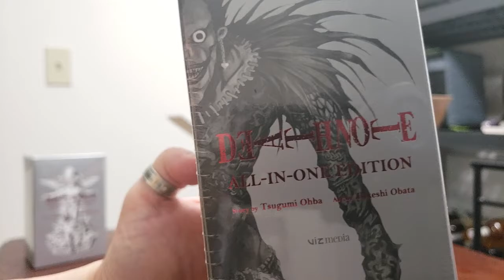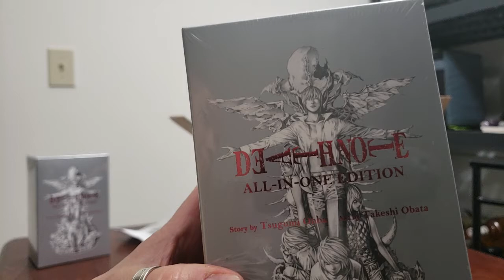Unboxing Manga Death Note Slipcase All In One Edition